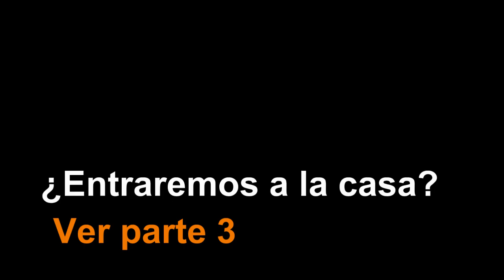Nos raidean con Tanques | Unturned Parte 2